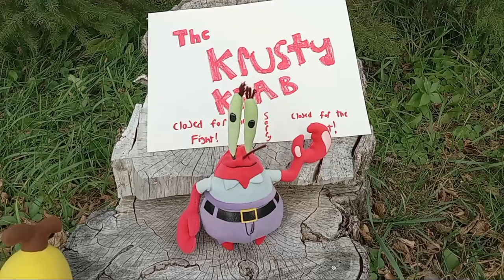Space Assassin Showdown! (Space Assassin Saga Part 11)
The clock strikes zero and the final showdown begins! This is a battle we can't afford to lose.